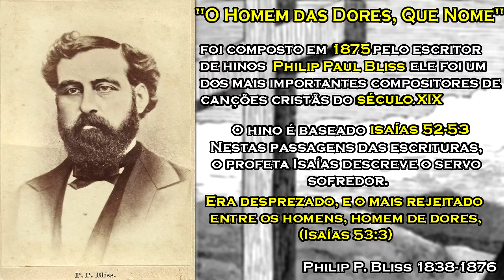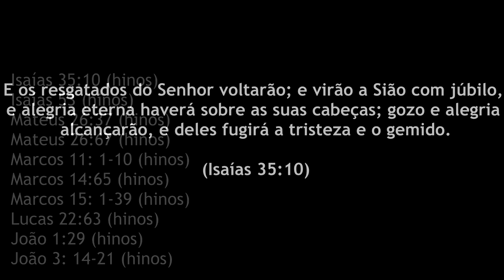Homem de Dores! Que Nome/ Man of Sorrows! What a Name - Legendado PTBR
Homem de Dores/ Man of Sorrows - Legendado PTBR

"O Homem das Dores, Que Nome" deve seu texto e sintonia com o escritor de hinos do século XIX Philip Paul Bliss. Nascido em 1838, Philip Bliss foi um dos mais importantes compositores de canções cristãs do século 19.
O hino é baseado em Isaías 52-53. Nestas passagens das escrituras, o profeta Isaías descreve o servo sofredor.

Man of Sorrows foi publicado pela primeira vez em The International Lessons Monthly de 1875 com o título "Redenção".